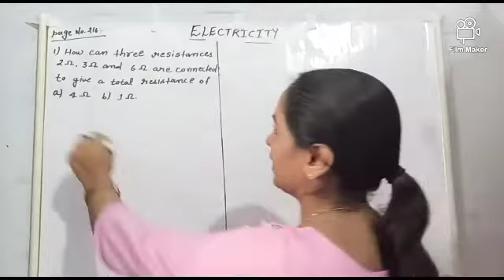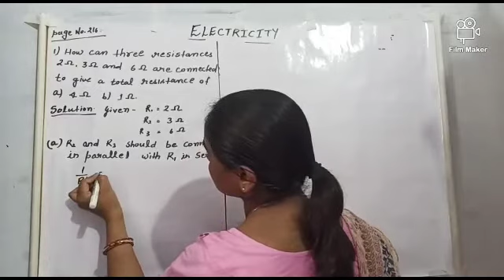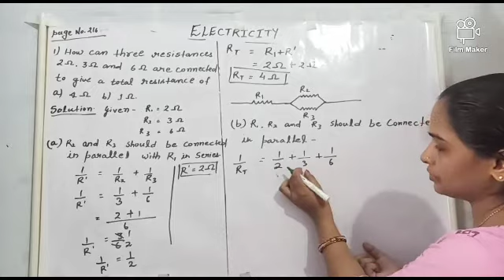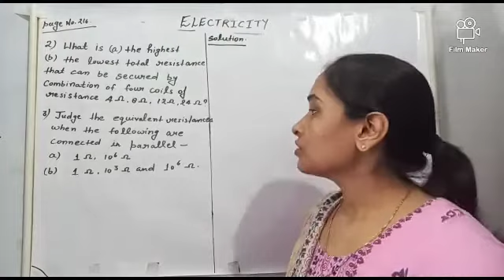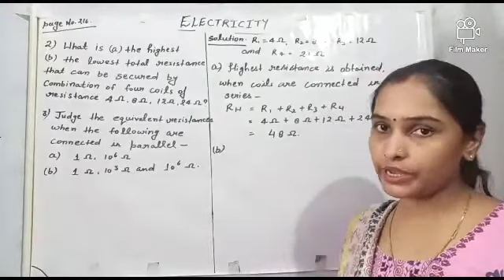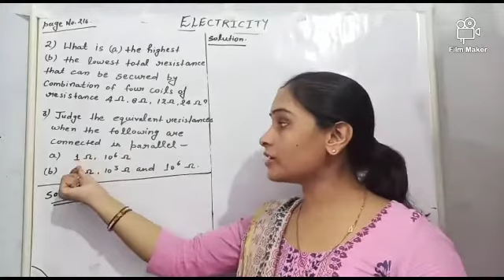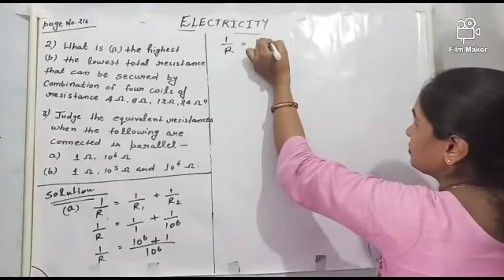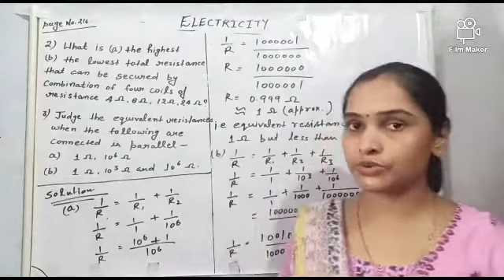Class 10th Physics lesson 3 "Electricity" (Part 11 )by Richa Ojha mam